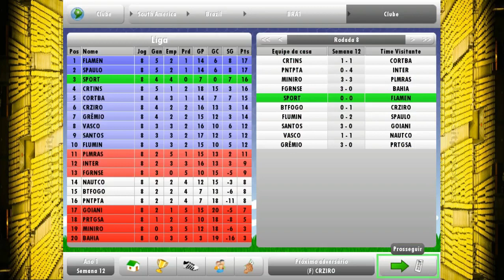NEW STAR SOCCER #05 MANO AGORA COM CONTROLE BOM